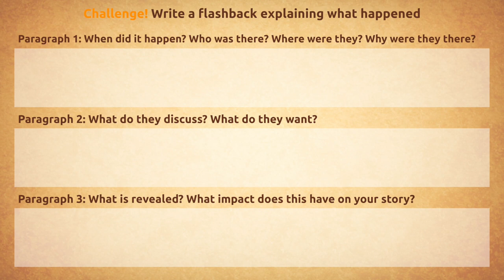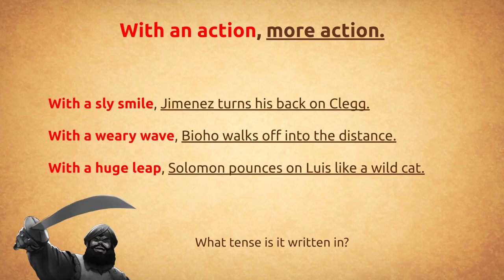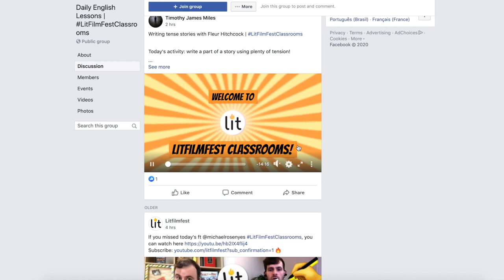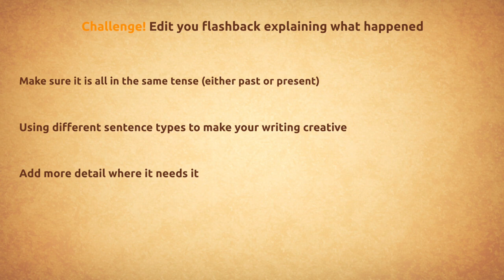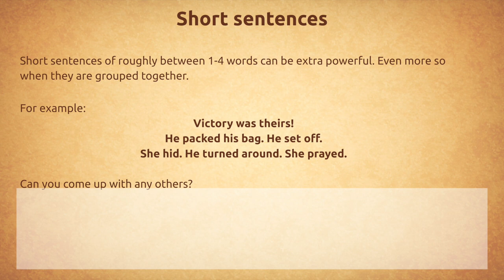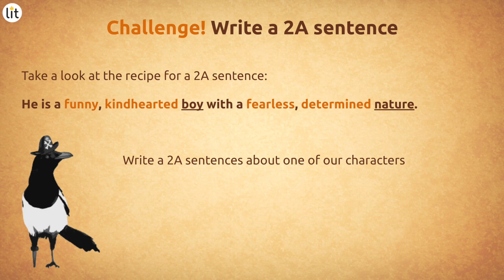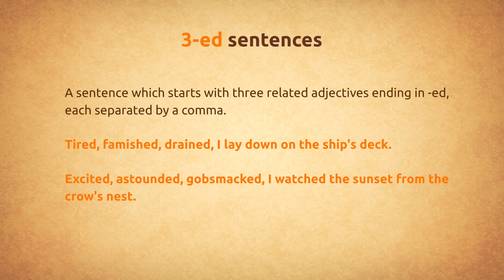Write An Adventure Film | El Dorado Ep. 28 Edit a flashback | Writing Skills for Kids 7-14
Key Stage 2 and 3 children age 7-14 will enjoy this fun, educational and engaging film writing project, designed by qualified teachers using the UK National Curriculum, based on the free text, ‘El Dorado’. This writing lesson we are joined by author Eloise Williams, who talks about how she writes.

The task today is to edit your flashback from yesterday's lesson.Think about:
- is it all in the same tense?
- using lots of different types of sentences to make your writing more creative?
- adding more detail where you think it needs it

GETTING STARTED?
This video is part of a seven-week online literacy and script writing project, El Dorado, for teachers and parents to use with children at home or at school. It is created by qualified teachers at LitFilmFestClassrooms and aligns with key skills from the National Curriculum for KS2-3. Get started on this new writing adventure with your remote learners at any time!

WEEK 7: coming soon!

ALSO CHECK OUT OUR QUICK-FIRE WRITE TOPICS: inspire your children to write 200 words, perfect for exam question practise and preparation:

What is LitFilmFest?
LitFilmFest is a social enterprise created by teachers who want to help children to engage with literacy - writing, reading, speaking - in order to make the most of their lives! We have been creating classroom resources based on informed research for over 10 years, and in the 6 years since LitFilmFest was founded have gained thousands of users in classrooms across the world! Our projects have been proven by independent writing assessors who found that the average rate of progress in writing improvement was 3.75 times faster than the UK national average.

How can I use LitFilmFest resources at school or at home?
Simply visit the LitFilmFest website to find out more about how you can start your child on a journey of engagement and discovery, using fully planned and resourced national curriculum based projects for Key Stage 1, Key Stage 2, Key Stage 3 and 4 students. We have a regularly updated home learning section, alongside our library of over 400 hours of learning projects.